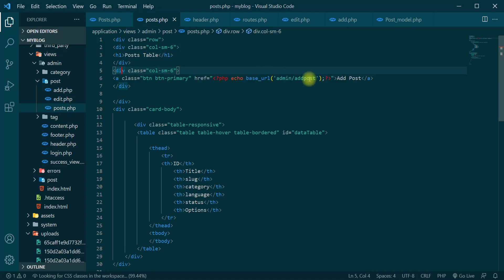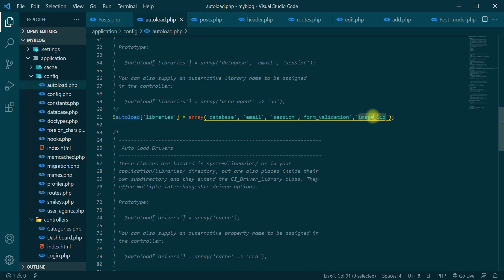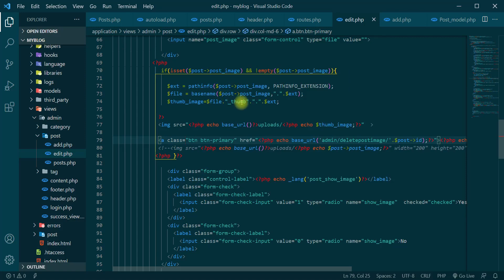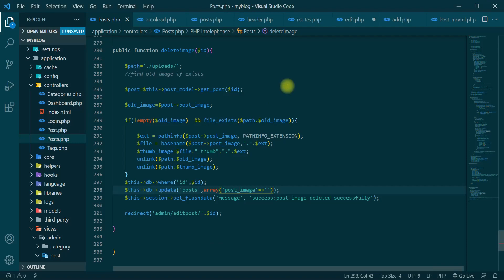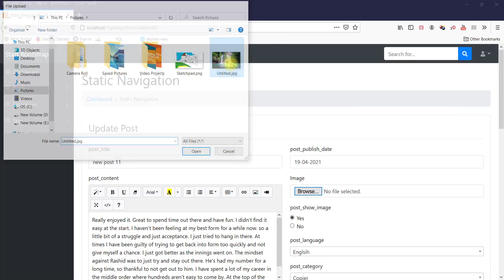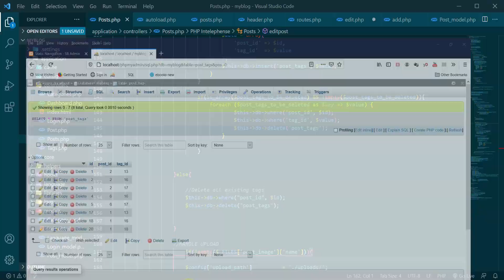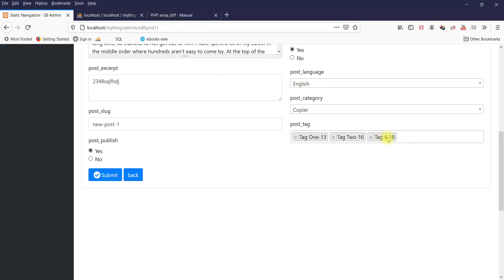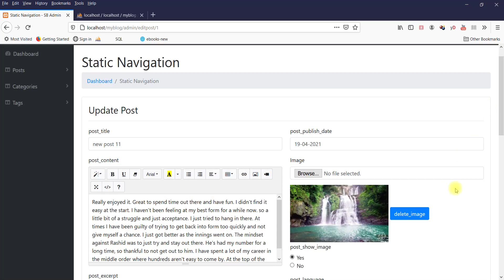Codeigniter Malayalam Blog-part 25-Post creation - Final Part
This is final part of the post creation , thumbnail creation, multiple tags updation, deleting uploaded images